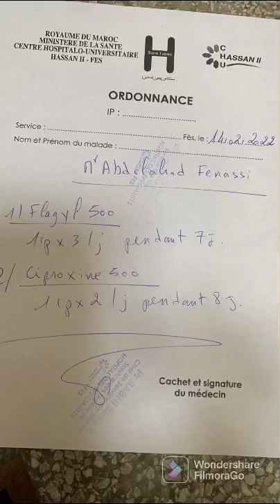‏رجل أنا في الطبيب الله يعطيني صبر أيوب والحمد لله ولا حول ولا قوة الا بالله😭￼